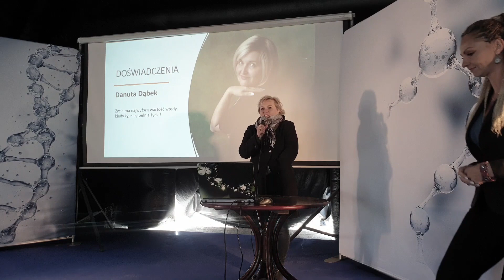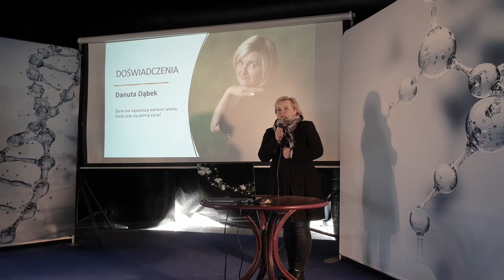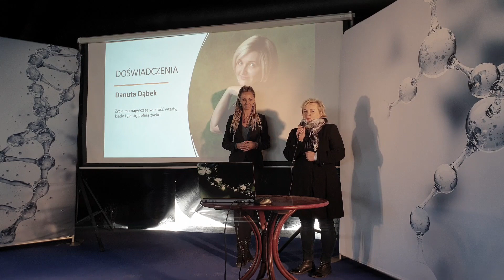Doświadczenia z sokiem z młodego jęczmienia i chlorellą. Danuta Dąbek.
Dzisiaj usłyszycie państwo doświadczenie Danusi z sokiem z młodej trawy jęczmiennej i chlorella czyli żywnością funkcjonalną która pomogła jej wyjść z choroby nowotworowej.

kontakt do Danusi